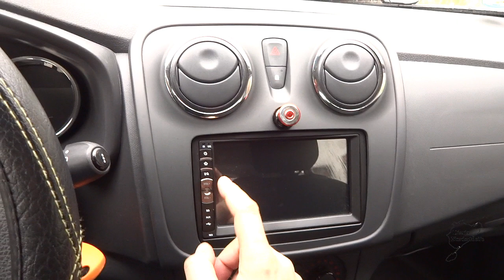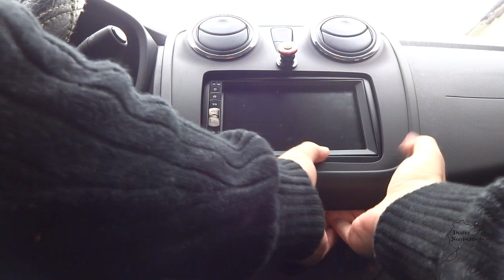Desmontar la radio de un Dacia